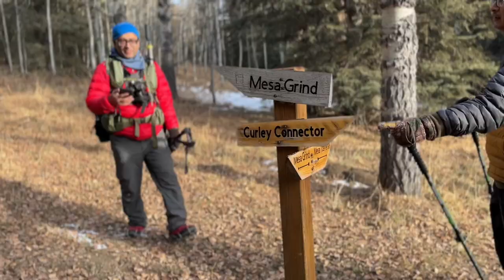Mesa Butte in Kananaskis | Winter Hike ft. Kalaam-e-Iqbal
Embark on a breathtaking adventure with me as we explore the stunning Mesa Butte in Canada on a cold winter morning! Mesa Butte, a popular hike in South Kananaskis, with its towering peaks and sprawling landscapes, holds immense significance as a testament to Canada's diverse and awe-inspiring beauty. Join the journey through lush greenery and rocky terrains, all set to a mesmerizing Kalaam by Iqbal, Abr-e-Kohsaar.

This video is not intended to violate the copyrights of the owner.